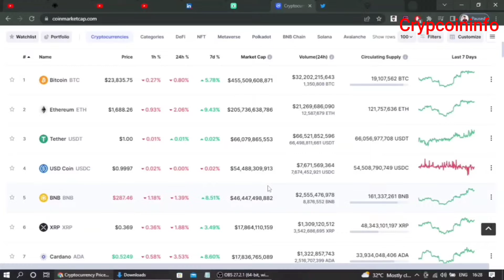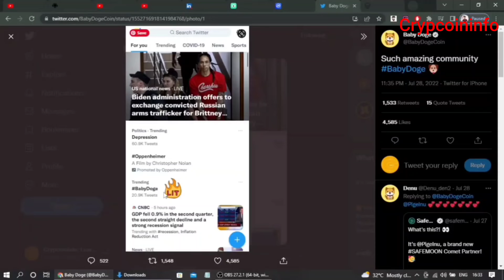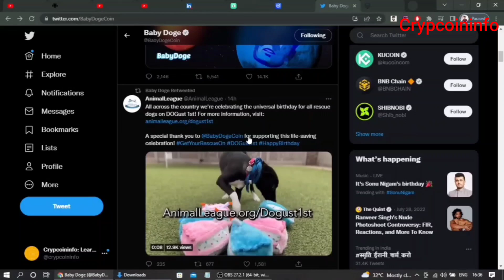Baby Doge Coin Latest News | Baby Doge Coin Today News | Baby Doge Coin Binance Listing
baby doge coin today News
baby doge coin news
baby doge coin binance listing
baby doge
How to buy kishu inu
kishu Inu listing News
kishu inu
kishu Latest News
kishu News
kishu big News
kishu today News
kishu Latest News
kishu news
kishu binance listing
kishu new
meme coin News
cryoto News
meme coin Latest News

kishu binance listing News
kishu Latest news
floki new Listing
floki new Listing Conform
floki big News today
dogelon big updates
dogelon mars next shiba inu
next shiba inu coin
dogelon mars coin
dogelon mars coin price prediction
dogelon price prediction
floki inu
floki inu biggest News
floku inu next shiba inu coin
best meme coin in 2022
floki inu News
floki inu Latest News
dogelon mars biggest News
dogelon mars Latest News
dogelon mars
crypto
How to buy kishu
How to buy meme coin
best meme coin in this month
kishu inu Latest News
best meme coin in today
best crypto
which crypto to buy this month

luffy News
luffy Latest News
saitama inu Latest News
shiba inu
floki inu Coin prediction

This video is only for information and education purpose.

We request you to do your own due diligence before investing in any crypto currency, ICO, IEO, STOCK & Any others. We do not take any responsibility for your profit or loss & we will not be liable in any case. Invest only the ammount which you can afford to losse as crypto market is very volatile and risky. Thank you